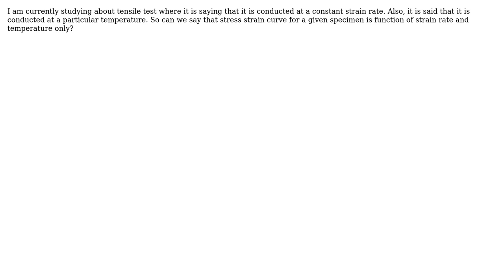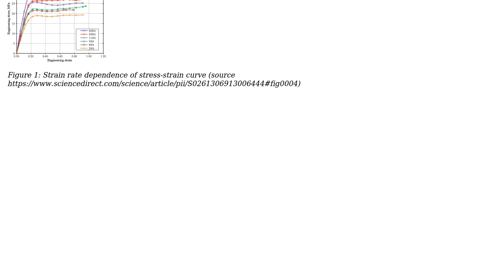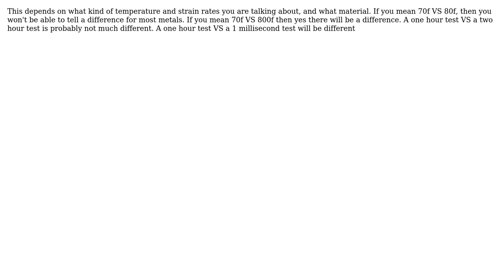Can we say that stress strain curve for a tensile test is function of strain rate and temperature?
Engineering: Can we say that stress strain curve for a tensile test is function of strain rate and temperature?

With thanks & praise to God, and with thanks to the many people who have made this project possible! | Content (except music & images) licensed under CC BY-SA | Music | Images & others | With thanks to user r13 user NMech user Daniel K user Atul Gautam and the Stack Exchange Network Trademarks are property of their respective owners. You are responsible for your own actions.